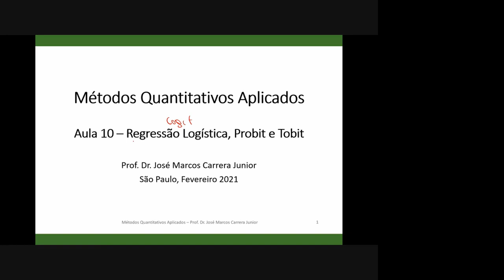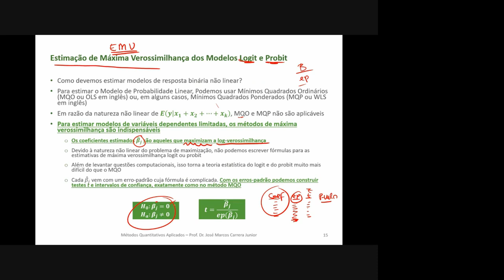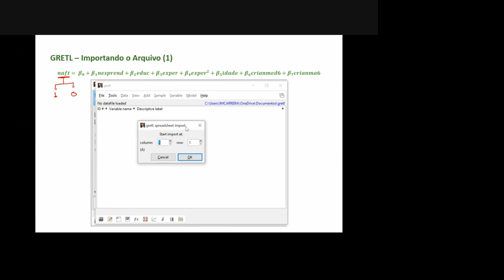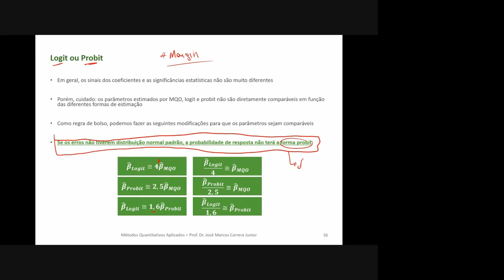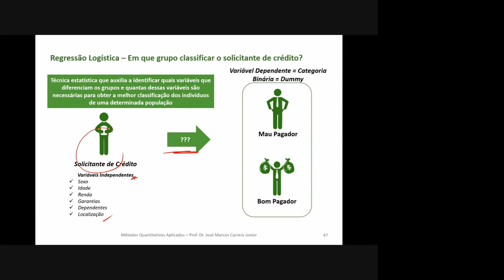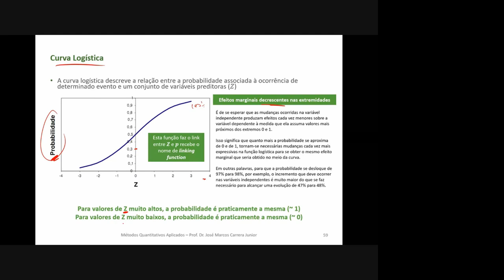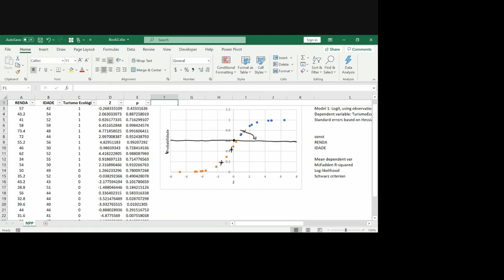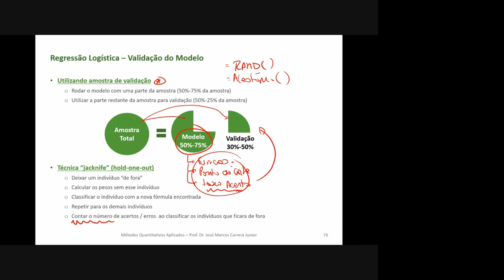Regressão Logística (Logit), Probit e Tobit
Como e quando utilizar o Logit, Probit e Tobit.